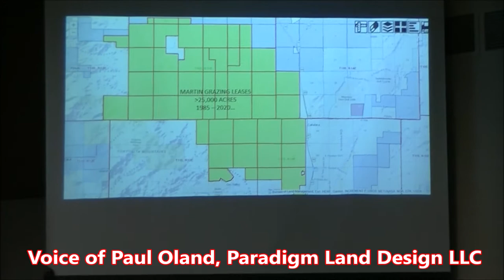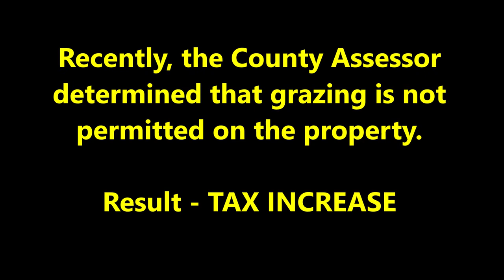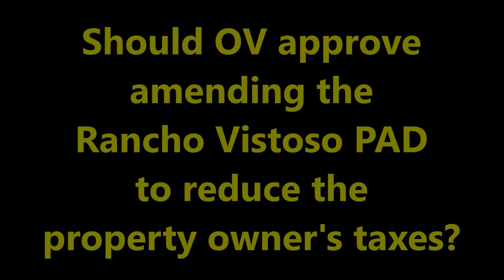Grazing in Stone Canyon VII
Applicant wants conditional use permit for grazing to reduce property taxes.